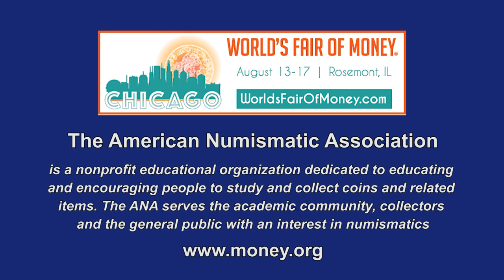CoinTelevision: ANA New President Steven Ellsworth Shares Vision for Future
Col. Steven Ellsworth, Ret., President American Numismatic Association, David Lisot, Interviewer, CoinTelevision.com.
Steve Ellsworth is the new president of the ANA. Hear his specific ideas how to promote coin collecting and strengthen the American Numismatic Association.
More news and video about precious metals and rare coins and paper money